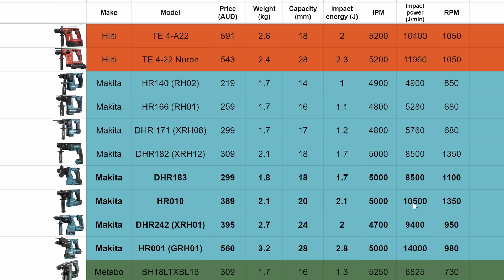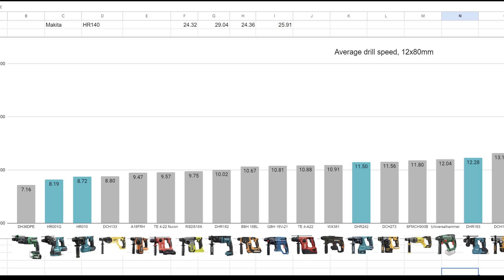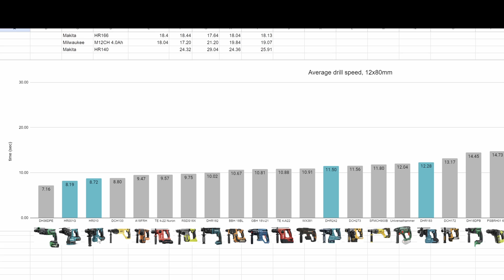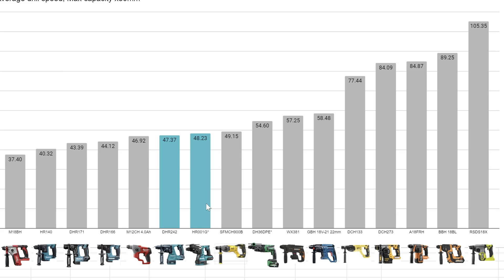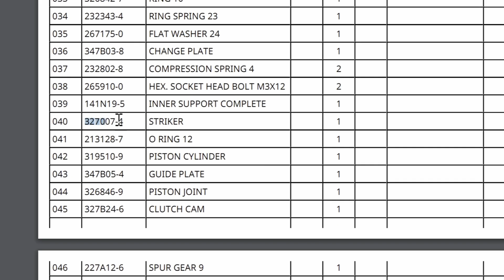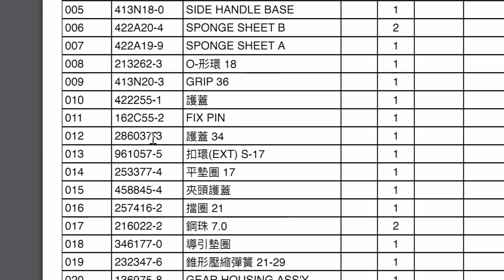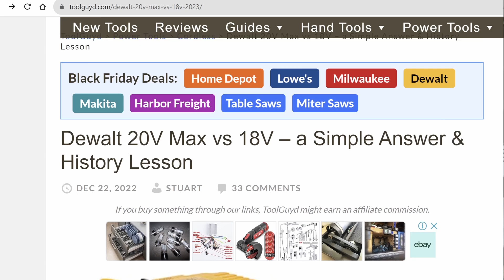Makita 18V vs 40V SDS rotaryhammer showdown [STARRING HR010/GRH10Z]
So here we test out the brand new 40V XGT compact SDS rotary hammer from Makita! Called the HR010 or GRH10Z , we also compare to 3 hammers we've seen before, the Makita DHR183, DHR242 (XRH01) and HR001 (GRH01).
Does she hit? let's find out!

It doesn’t cost a thing and will help me out a lot.
I’m completely self-funded and receive no freebies or kickbacks from tool companies (lol, as if). I’m just a guy who wants to know how these tools perform, and figure you do too. You can chip in here, it'll be hugely appreciated:

Support your local access climbing fund!  Or mine

Cheers!

00:00 - Start
00:54 - DHR183 vs HR010 overview
02:16 - DHR242 vs HR001 overview
04:32 - Specs
05:03 - RPM test
06:19 - 12mm speed test
08:35 - Max capacity speed test
10:45 - Chipping test
12:25 - How did Makita makes these so good?
13:45 - Why 40V?
15:01 - 40V charger
15:32 - Conclusions